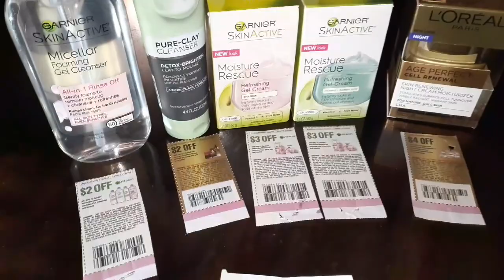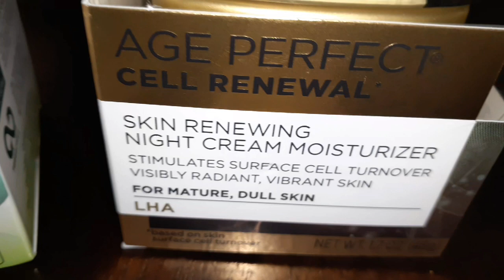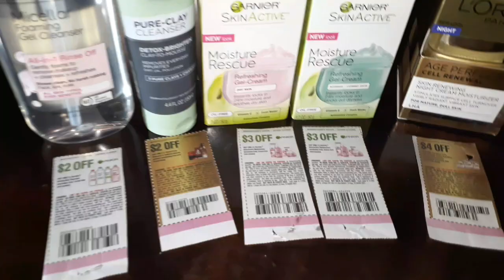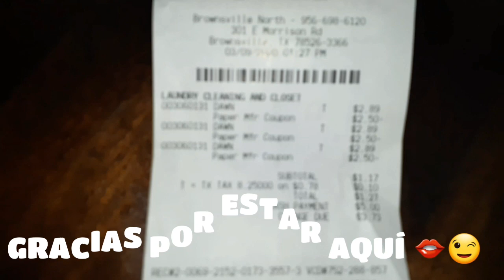HOLA COMO ESTAN ?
Aquí les dejo   un video  de la maravillosa  creación de JEHOVÁ  las bellísimas flores.🌻🌺🌸🌷🌼🌹🥀⚘❤

   Y también les comparto mis AHORROS en la compras  con CUPONES saludos nos miramos en el próximo  video 😉😘